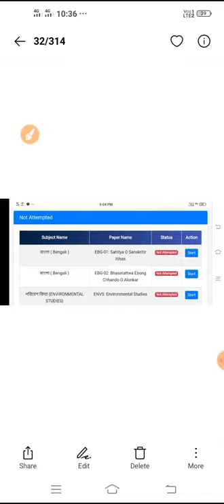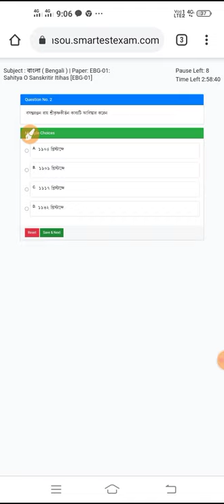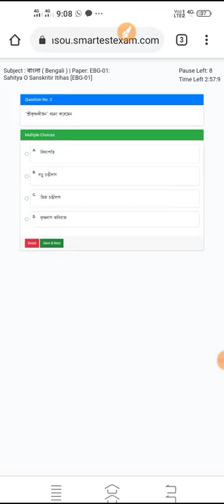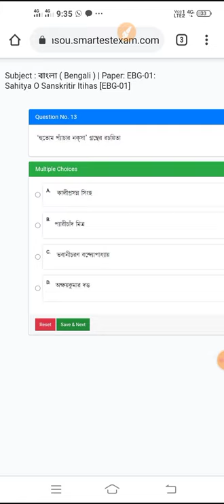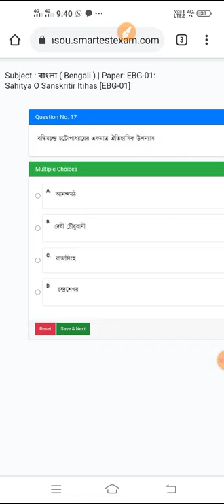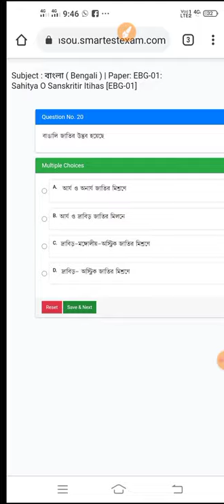NSOU BDP EBG1 Assignment questions and answer for the year 2020-21|| NSOU Assignment Answer 2021